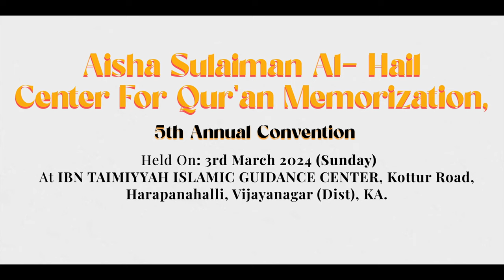Sadarati Khitab | Shaykh Mansooruddin Madani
Event: 5th Annual Convention of Aisha Sulaiman Al Hail Center for Qur'an Memorization held on 3rd March 2024 at Ibn Taymiyyah Islamic Guidance Center, Kottur Road, Harapanahalli, Vijayanagar (Dist), Karnataka

Topic: Sadarati Khitab

Speaker: Shaykh Mansooruddin Umari Madani

٠٠٠٠٠٠٠٠٠٠٠٠٠٠٠٠٠٠٠٠٠٠٠٠٠٠٠٠٠٠٠٠٠٠٠٠٠٠٠٠